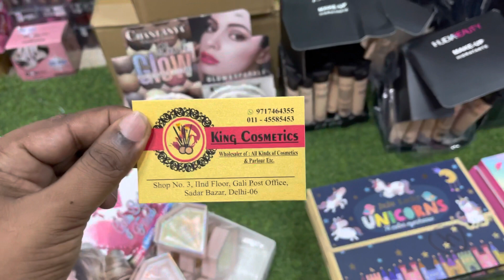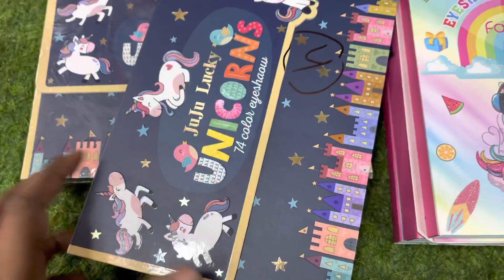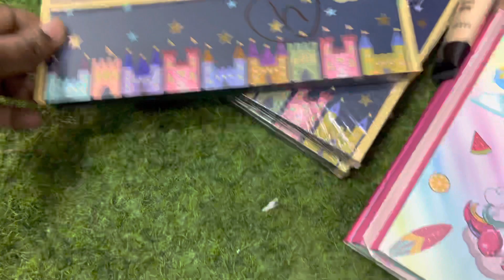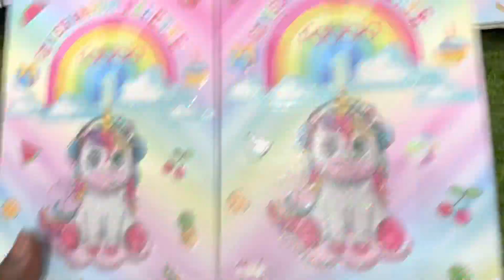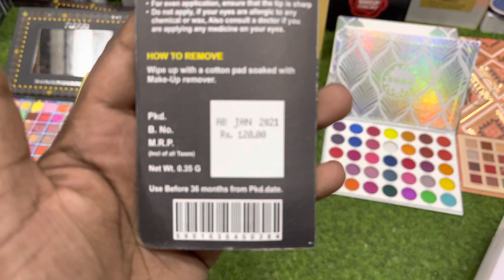New collection of king cosmetics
Shop address shop no 3 , 2nd floor post office wali gali , sadar bazaar , delhi -06